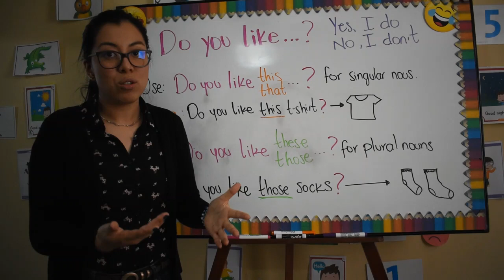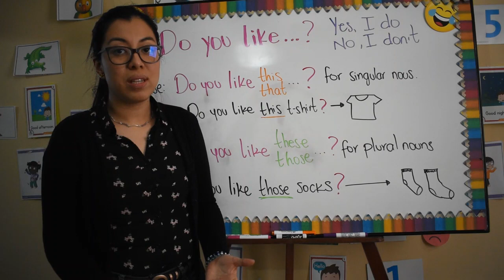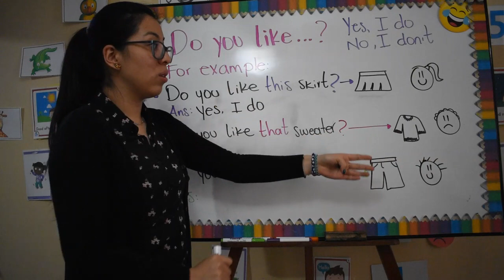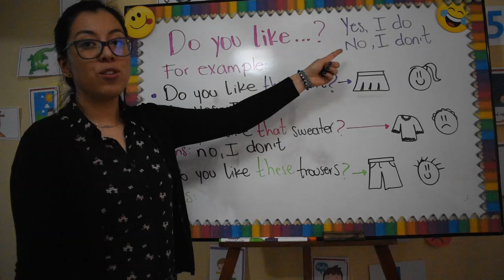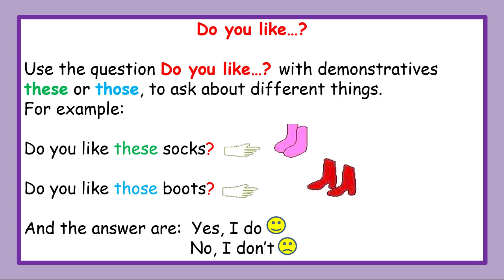Do you like + demonstratives ...? | English Class 2nd grade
English Class for 2nd grade about yes/no questions (Do you like + demonstratives...?) and clothes vocabulary.
Week 3: May 04th to 08th